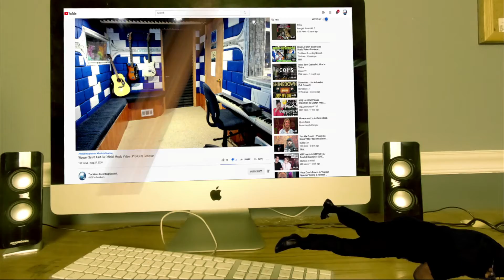100 Kufis ( Touch it rmx ) - Producer Reaction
Today i m doing the Reaction of  100 Kufis ( Touch it rmx ) , so lets check it out guys, hope you enjoy.

𝗖𝗔𝗧𝗘𝗚𝗢𝗥𝗬:
Entertainment
Music
Stream